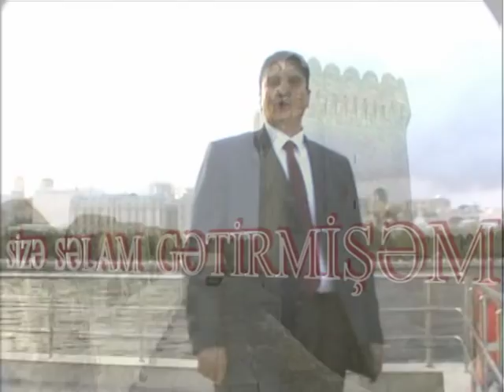BİLAL ALİYEV-SİZƏ SƏLAM GƏTİRMİŞƏM (2012) rejissor və ideya müəllifi Elgün Seyidzadə